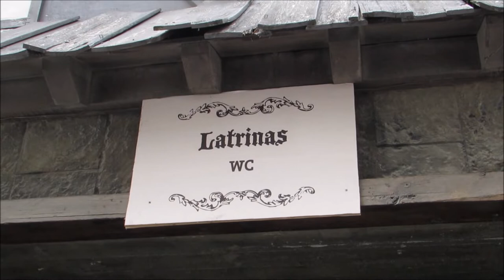Eremita Samuel - Curandeira Tessalia . Danças e a Feira Medieval de Óbidos